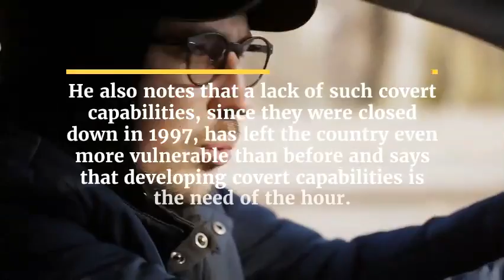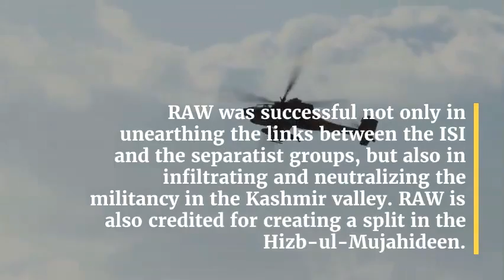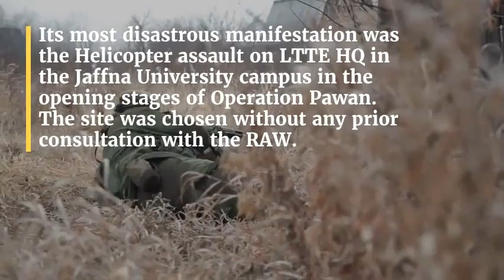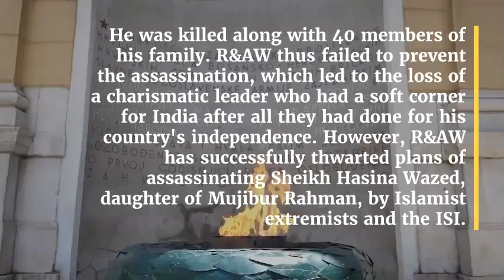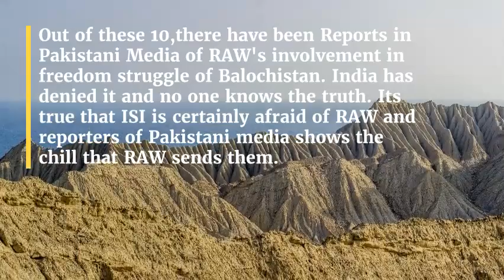Top 10 Amazing RAW Operations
RAW - Research 7 Analysis Wing under the direct command of the Prime Minister of India did many covert operations outside the country. Few are listed here